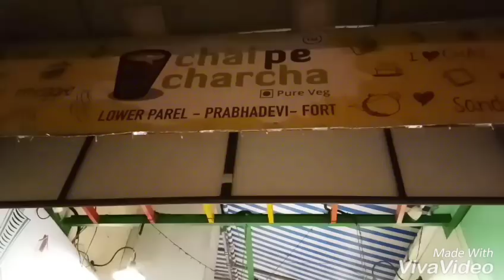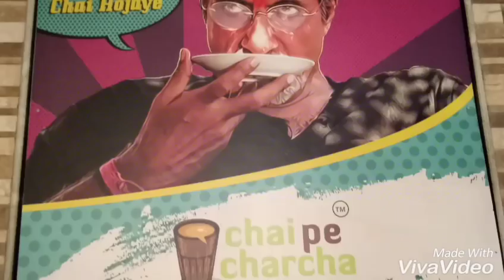Chai Pe charcha (Fort outlet)(MUmbai foodporn)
Chai PE charcha

My links -
Follow my food journey on @Zomato!